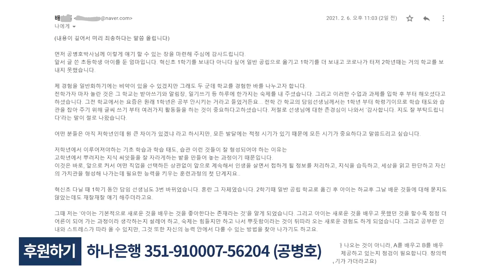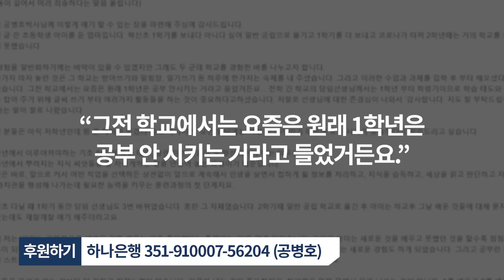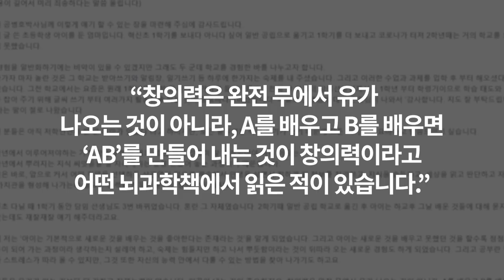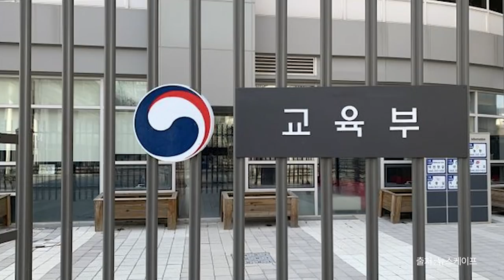지금 한국은... [공병호TV]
Bitcoin : 3MTW849AkP2ftLeSK2teZHMmzLu7Z83s9U